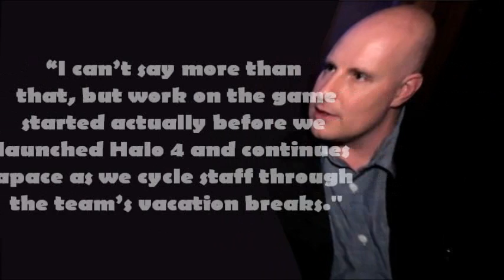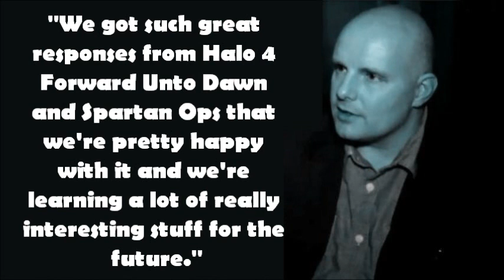Halo 5 in Development!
Halo 5 is in the early stages of development. Frank O' Connor, the franchise development director for the new trilogy, confirmed that 343 Industries is gradually reallocating its teams to work on Halo 5.